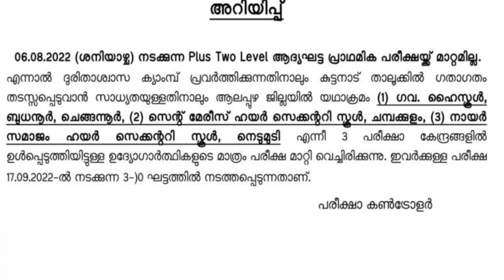ശ്രദ്ധിക്കുക |PLUS TWO PRELIMS LATEST NEWS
MATHS TRICKS

ENGLISH TIPS

LDC MAINS

LGS MAINS

MOTIVATION